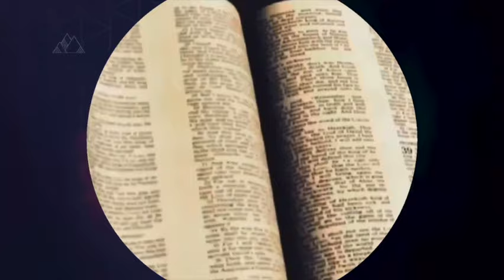BEWARE OF EVIL PRACTICES IN THE CHURCH!